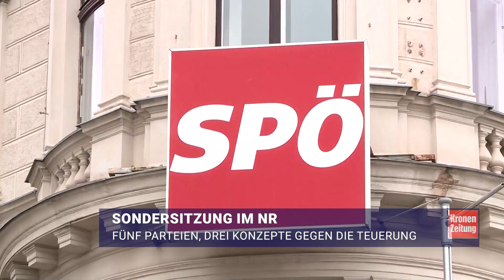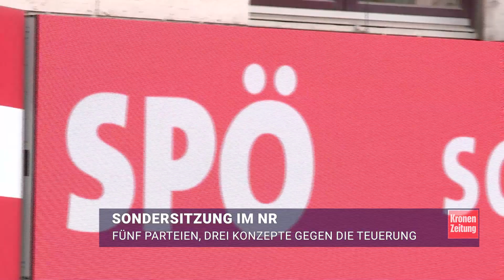Sondernationalrat: SPÖ & FPÖ ausgebremst? | krone.tv NEWS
Auf Wunsch von Freiheitlichen und SPÖ absolviert der Nationalrat am Mittwoch einen vorgezogenen Auftakt zur Herbst-Saison. In einer Sondersitzung wollen die beiden größeren Oppositionsparteien ihre Rezepte zur Bekämpfung der Teuerung präsentieren und der Regierung für deren vermeintliche Untätigkeit zürnen. Die Koalition nimmt den Oppositionsparteien aber mit der angekündigten Mietpreisdeckelung ein wenig den Wind aus den Segeln.